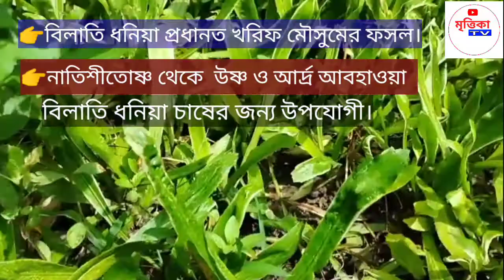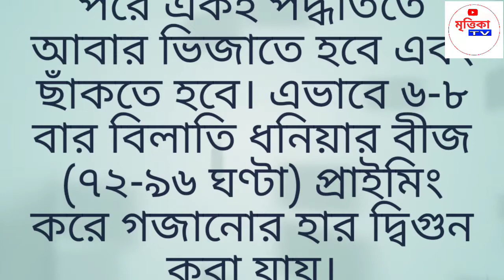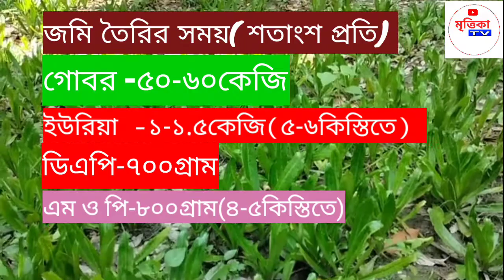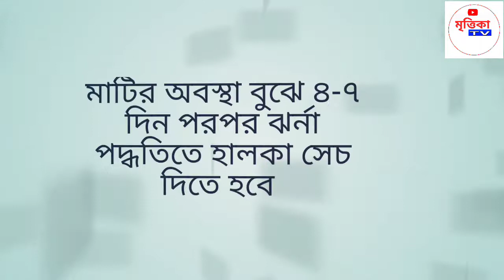বিলাতী ধনিয়া পাতা চাষ পদ্ধতি ।। ধনিয়া পাতার চাষ ।। Dhoniya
আধুনিক পদ্ধতি বিলাতী ধনিয়া চাষ
বাড়ির উঠানে, আম বাগান, লিচু বাগানে, জমিতে করতে পারেন ধনিয়াপাতা চাষ
ধন্যবাদ